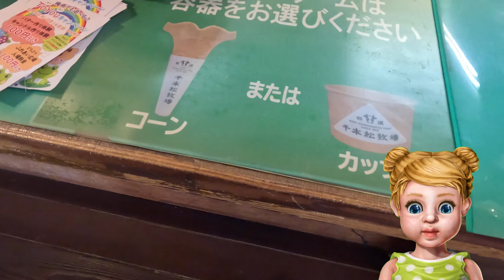とちぎテレビのチャリ旅見てたら、千本松牧場のアイス食いたくなったｗ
とちぎテレビのカミナリのチャリ旅！シーズン７を見ていたら、千本松牧場のアイスを美味しそうに食べるカミナリ！おいおいおいおいおいおーーーー。食べたいから行くーーｗ